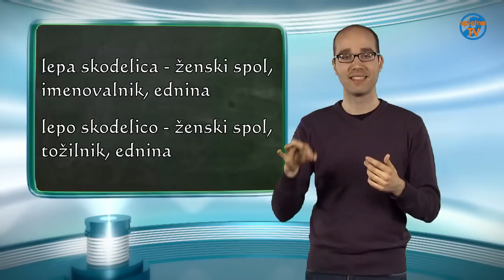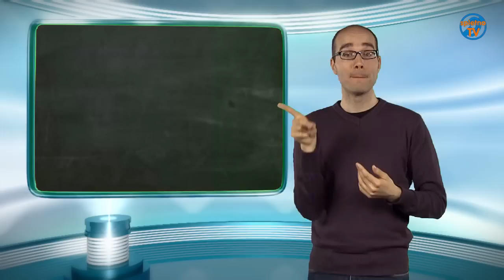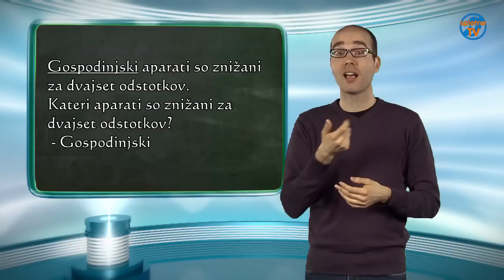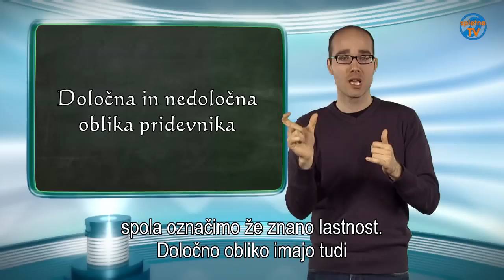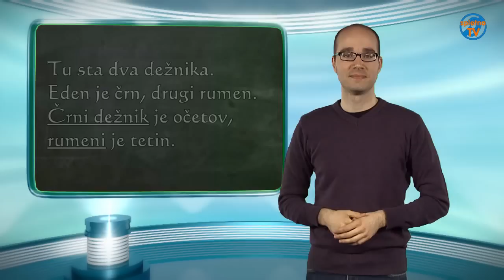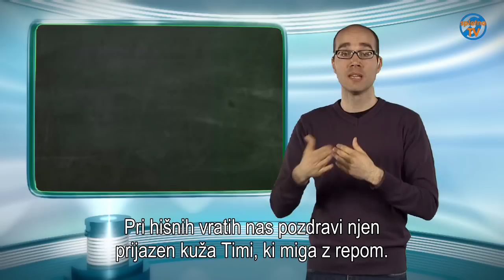Jezikovni kotiček - Pridevnik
V tokratni jezikovni oddaji se bomo učili o pridevniku.